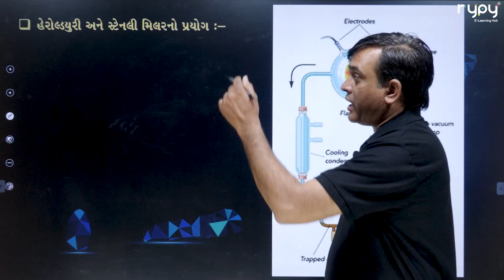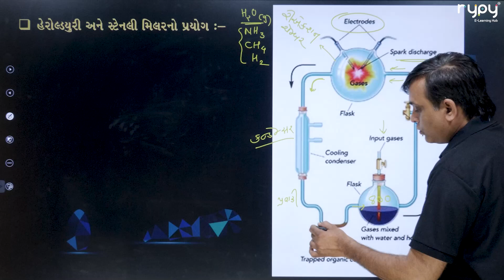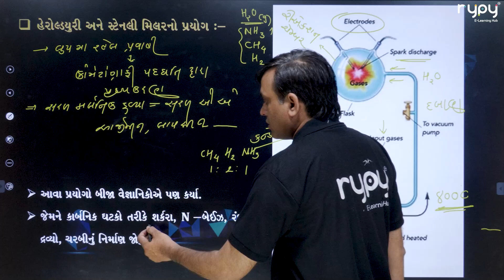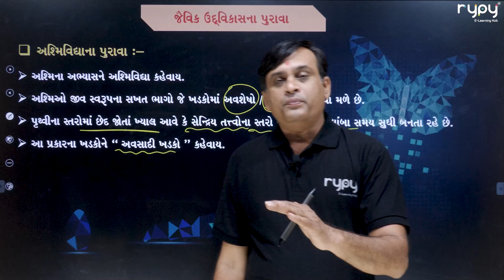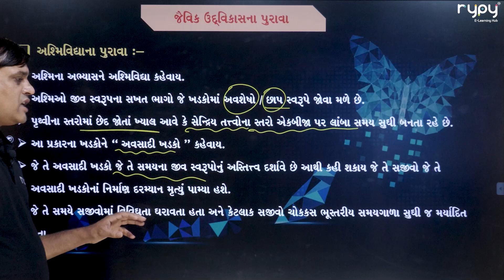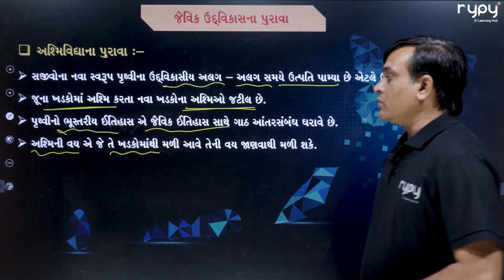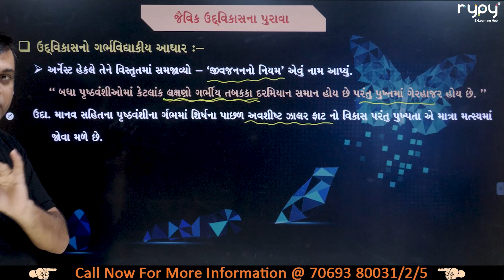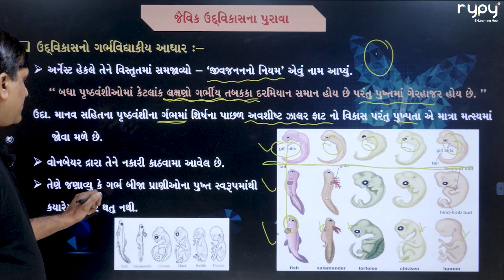NEET | 12 Science | Biology | ઉદવિકાસ | Theory 3